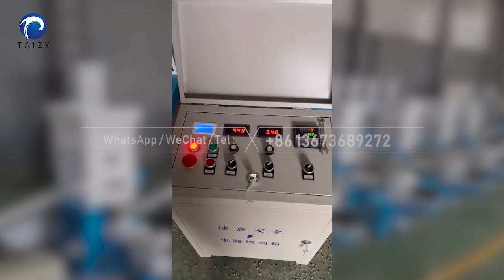Explore Versatility of Fish Feed Pellet Making Machine! Crafting Various Floating Feed Shapes!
00:00 fish feed pellet making machine factory show
00:29 small floating fish feed pellets production
00:54 a little bigger round fish feed making

In this video, we take you on an in-depth tour of the Fish Feed Pellet Making Machine factory designed for fish feed production. See for yourself how this powerful 'Fish Feed Pellet Making Machine' has the flexibility to produce floating pellets of different shapes and sizes.

From raw material handling to the final product, our floating fish feed pellet machine demonstrates outstanding performance and efficiency. Find out how it can help fish farmers improve feed quality and optimize farming results.

Whether it's round, oval or special customized shapes, this fish feed pelleting machine handles them all with ease. Don't miss this unique opportunity to get a glimpse into the future of innovative fish feed production!